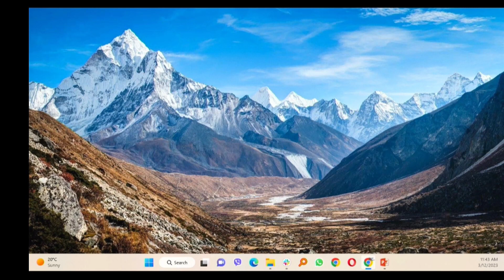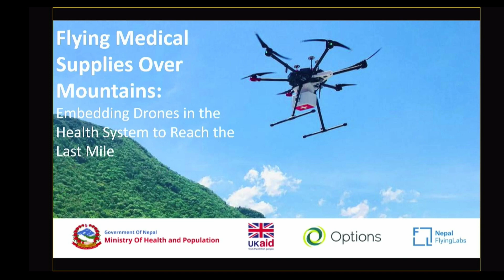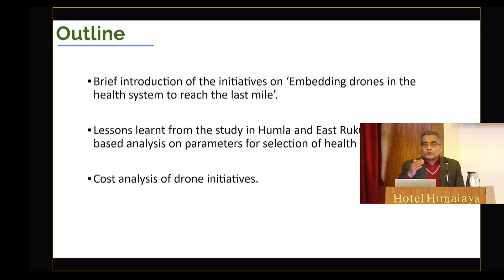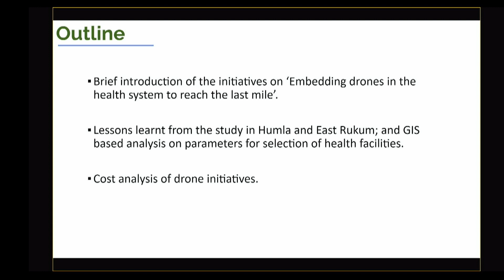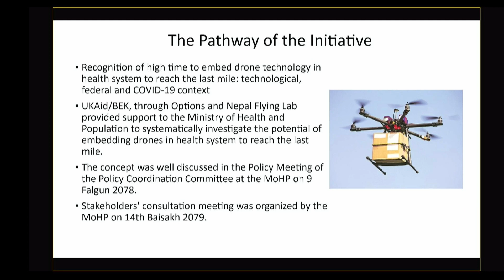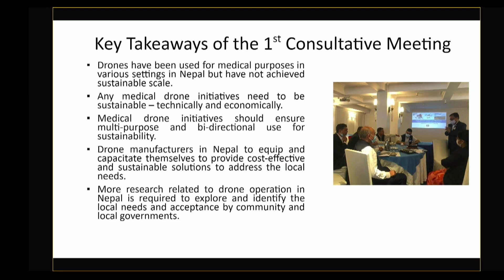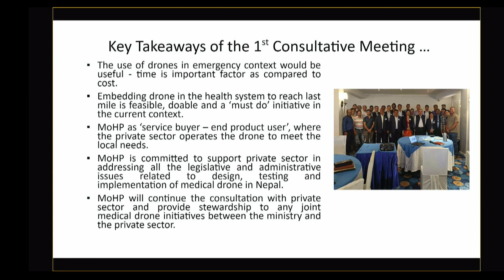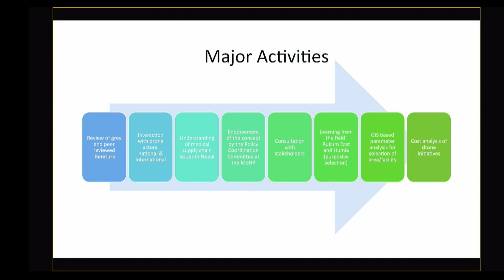Flying medicines over mountains: Part 1